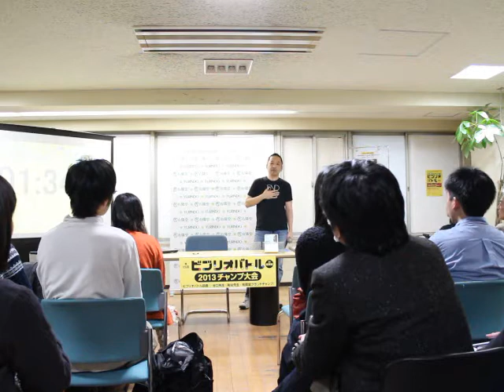『99％ありがとう ALSにも奪えないもの』藤田正裕｜第15回 ビブリオバトル in 有隣堂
■開催： 2014/3/16(日)
■場所： 伊勢佐木町本店「別館」（関内駅から徒歩3分）
■2013チャンプ大会
■テーマ： テーマフリー
■ご紹介本
『99％ありがとう　ALSにも奪えないもの』　藤田正裕／ポプラ社

ご参加ありがとうございました！

▼「ビブリオバトル」って何だ？？ という方は、ルール説明動画もどうぞ！

▼有隣堂のおすすめ本ご紹介ブログ「本の泉」に、各回のレポートを掲載しています。こちらもよろしくお願いいたします。

▼開催予定など
本・文具の専門店「有隣堂」では、月に1度のペースでビブリオバトルを開催しています。
詳しくは、弊社サイト
または ビブリオバトル in 有隣堂 公式Facebookページ
にてご紹介しています。
お気軽に遊びに来てください♪